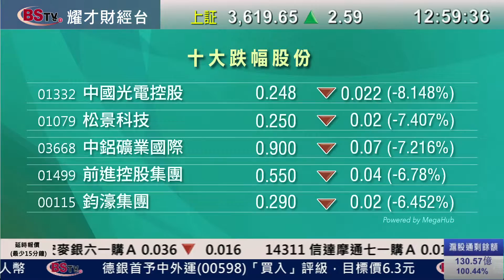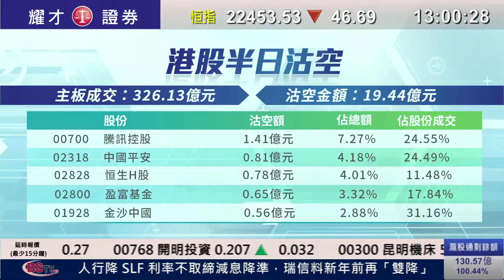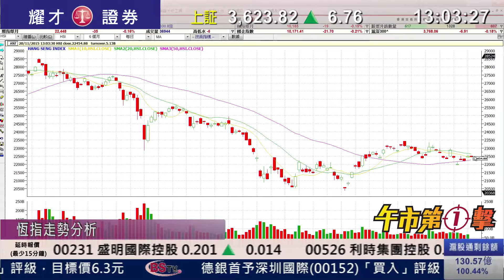耀才財經台 午市第一擊 謝美琪 譚智樂－各大沽空股份走勢分析